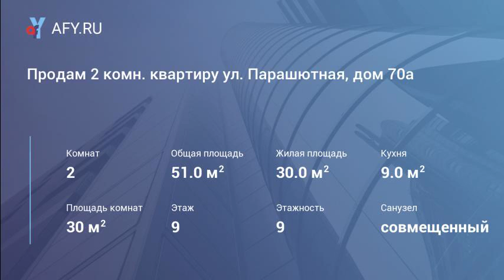Продам 2 комн. квартиру ул. Парашютная, дом 70а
Цена: 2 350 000 Руб.
Новая планировка, 9/9 панель, 51/30/9, с/у совмещен, в кафеле, с/техника новая, приборы учета. В квартире установлены пвх, в остальном квартира в жилом и ухоженном состоянии. Во дворе д/площадка, достаточно места для парковки. Квартира расположена в экологически чистом районе города с развитой социальной структурой, все в шаговой доступности. Чистая продажа. Покупатель услуги не оплачивает.
Ц. 2350 т.р.